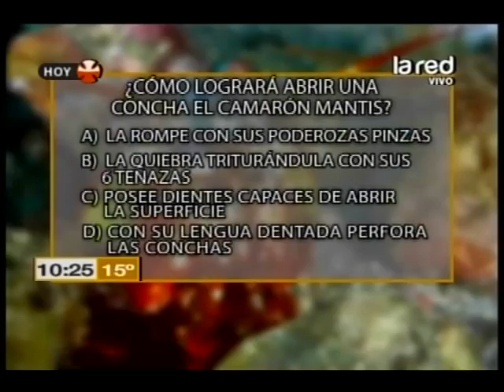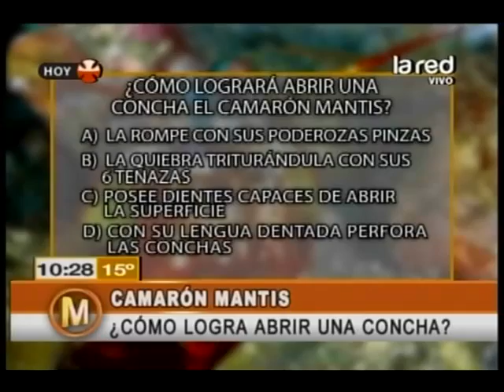¿Cómo logrará abrir una concha el camarón mantis?